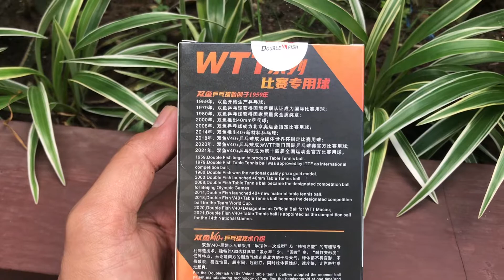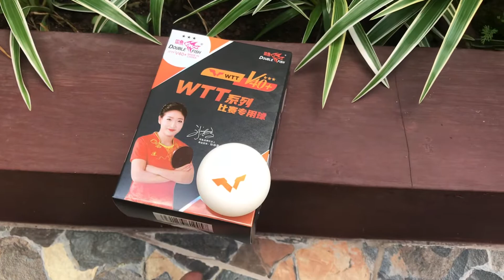Bola Pingpong Standard ITTF “Double Fish WTT 40+” Wajib Di Coba Recomended